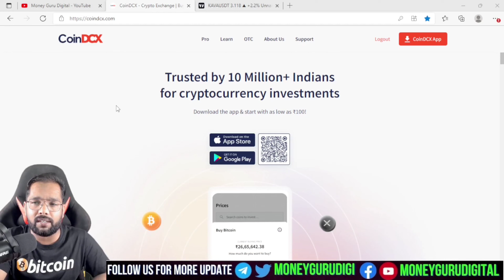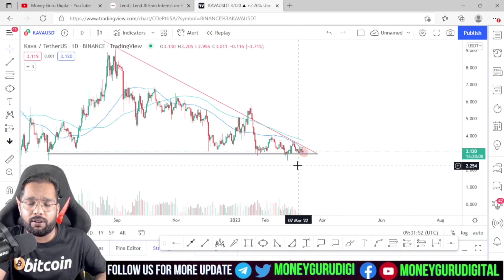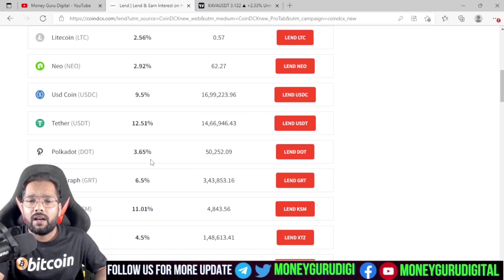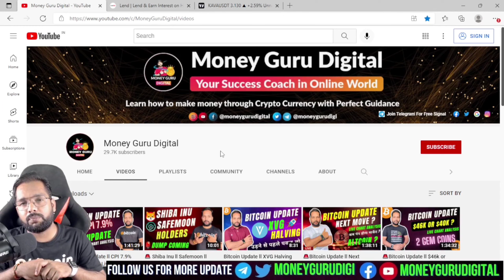Crypto Lending ll Earn Big 💰💰 Sabe Safe No Risk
Crypto Landing ll Earn Big 💰💰 Sabe Safe No Risk